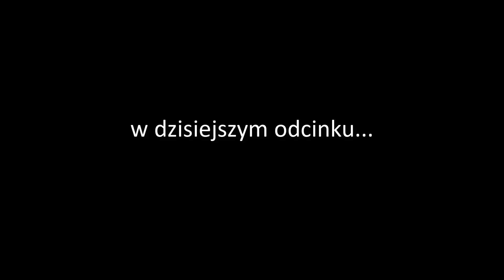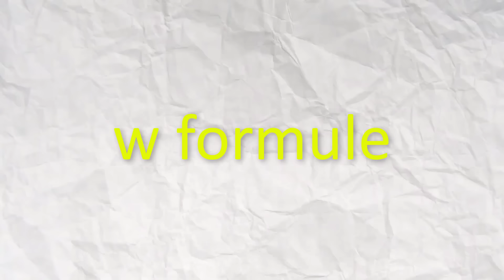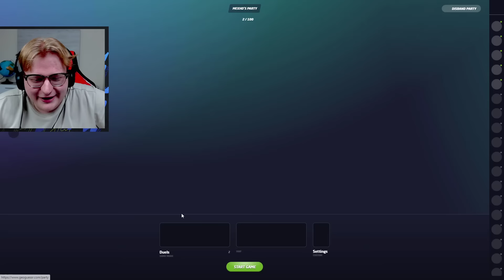WIELKI POJEDYNEK z TOP 1 GRACZEM POLSKI w GEOGUESSR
Twitter Geomex'a:
geomex_
WPADAJ NA TIKTOKA: (geomeex)
geomeex

Spis treści:
0:00 Co w dzisiejszym odcinku?
0:28 Wstęp i przedstawienie Sadzia
1:36 Formuła dzisiejszego pojedynku
1:54 Pierwsza gra NO MOVE
4:16 Pierwsza gra NMPZ
8:02 Druga gra NO MOVE
12:35 Druga gra NMPZ

W dzisiejszym odcinku wielki pojedynek z TOP 1 Graczem Polski w GeoGuessr! Odcinki pojawiają się regularnie o godzinie 18:00!